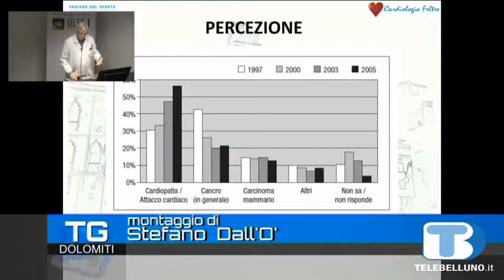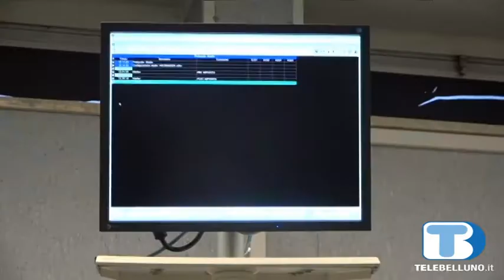La prevenzione in ambito cardiologico